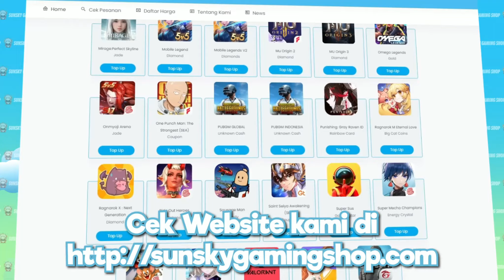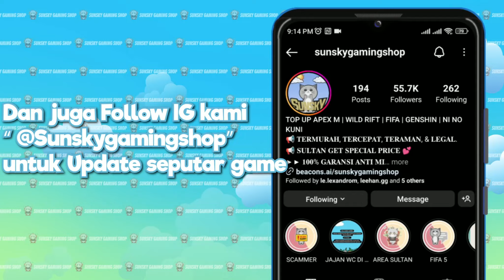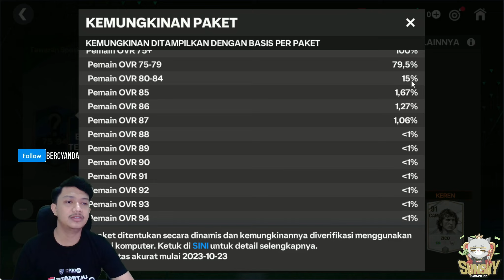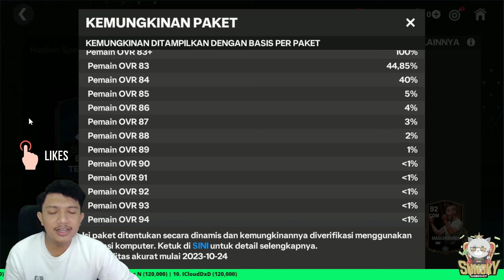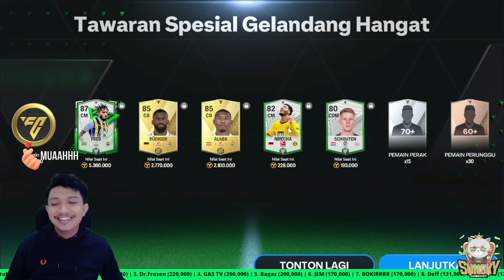GACHA DAILY PACK LIBERTADORES & HOT MIDFIELDER 80x DAPET MBAPPE??!! | EA Sports FC Mobile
FIFA ANDROID
FIFA NEXON
TOTY
FULL PRIME ICON
FULL TOTY
GACHA BRUTAL
BELANJA BRUTAL